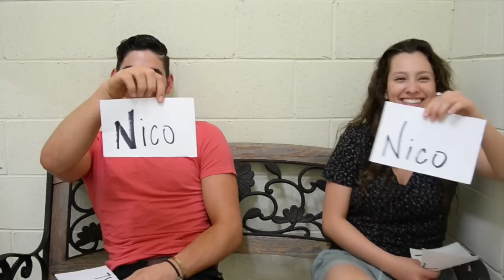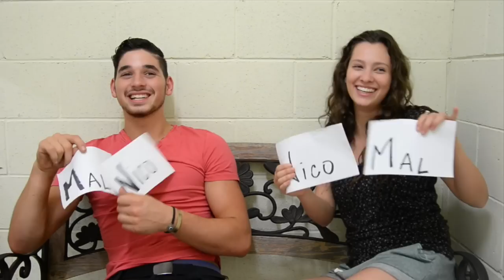Roomz most likely to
the roomies see how well they know each other...shoutout to all the tweeters who tweeted us their questions:)